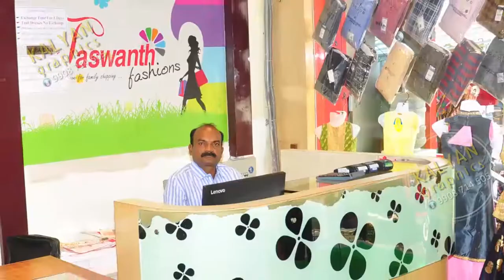Jaswanth Fashions Tagarapuvalasa || KALYAN GRAPHICS VIZAG || KALYAN SARIKA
KALYAN GRAPHICS  ||  KALYAN SARIKA  ||  VIDEO ADS  ||  AD DESIGINING ||  TV ADS   ||  THEATRE ADS  ||  THEATRE ADS DESIGNING

we Design
TV ADS
Theatre Video ADS
Audio Public Announcements
Video Album Songs

KALYAN GRAPHICS (VISAKHAPATNAM, A.P., INDIA)
KALYAN SARIKA